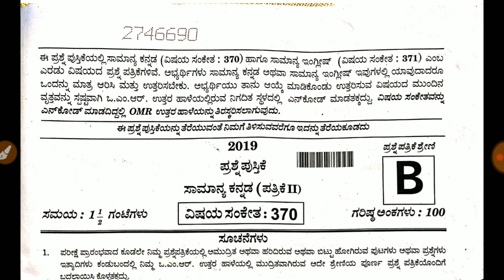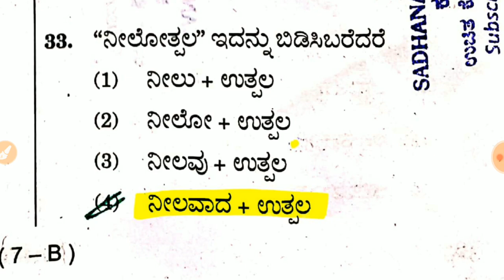SDA questions paper 2019 | FDA questions paper 2019